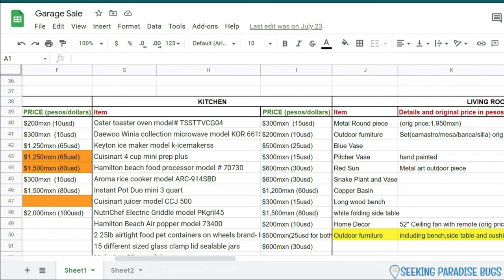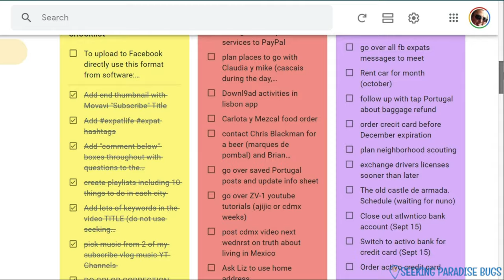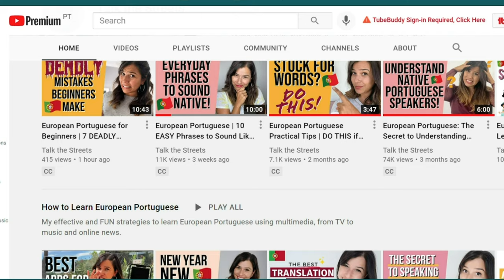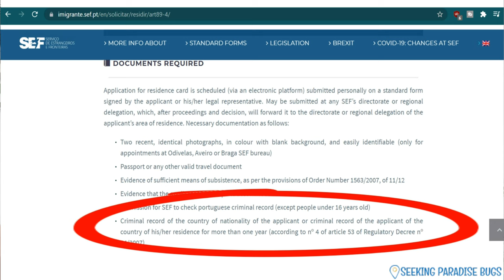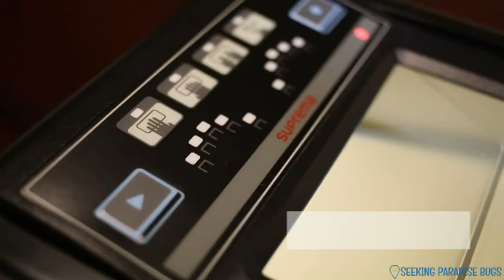Moving to Portugal Vlog 3 - More Bad News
In our third moving to Portugal vlog we have more bad news!  Due to the delay of our apostilled birth certificates to obtain our Mexican criminal records, we had to push our move date to mid August. Luckily, our landlord in Guadalajara was kind enough to extend our lease for an extra month while we waited for visa approvals. We began to organize the logistics of this trip, the inventory, sale, purge and donations of all our belongings in Mexico.
We also took a quick trip to the USA to get vaccinated and to say goodbye to friends and family...And of course, we got another wrench thrown at us, this time from the SEF office in Portugal...
Thank you for joining us in this 'Move to Portugal´ vlog series. Hope you enjoy the video!

For help obtaining your Tax ID (NIF) number along with opening a Portuguese bank account from abroad, we recommend Bordr.com and their services, their process is quick and stress free. You can get $10 off on your online order by using our link.

Facebook Expat Group:
American & FriendsPT

Lasik Surgery Center in Guadalajara, Mexico:
Punto Laser clinic

Biometric Scan Fingerprinting in the U.S. ($50 for digital fingerprints)

👇RESOURCES WE USE TRAVELING & LIVING ABROAD -
► HOME EXCHANGE - The#1 home exchange community in the world (Travel for less)

👇RETIREMENT & FINANCIAL PLANNING TOOL WE USE-
► EMPOWER (formerly Personal Capital) - Money manager, networth calculator & retirement planner:

Song:Erik Lund - Tokyo Sunset (VlogNoCopyrightMusic)

Illustrations provided by Vecteezy.com